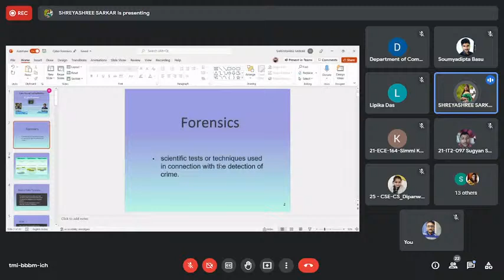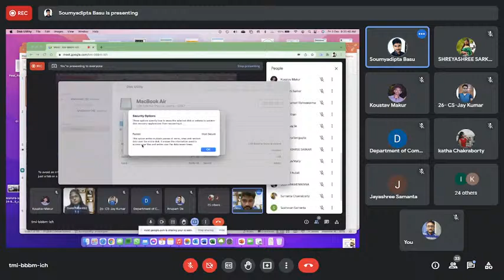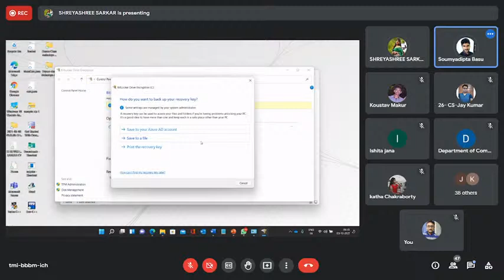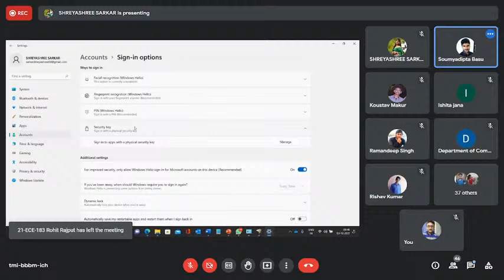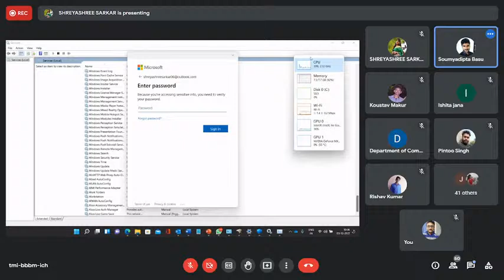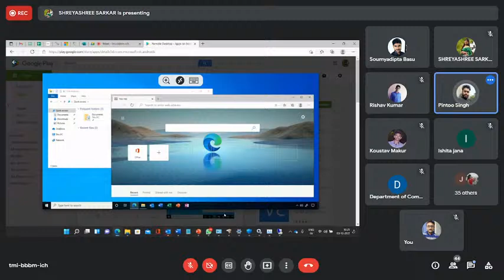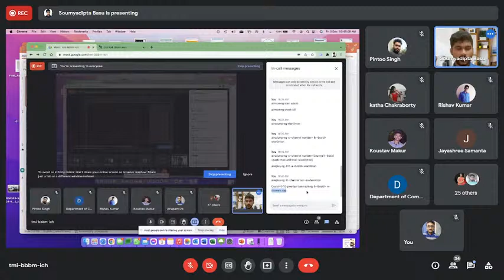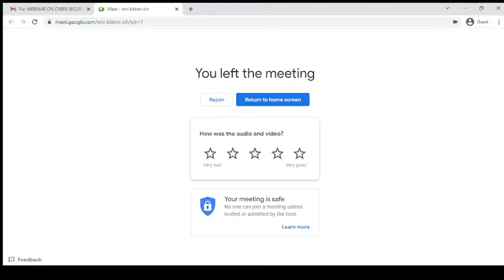HALDIA INSTITUTE OF TECHNOLOGY OFFICIAL Live Stream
“WEBINAR ON CYBER SECURITY & ETHICAL HACKING, CLOUD DATABASES AND DATA ANALYTICS”
December 1 to December 5, 2021(Day2)